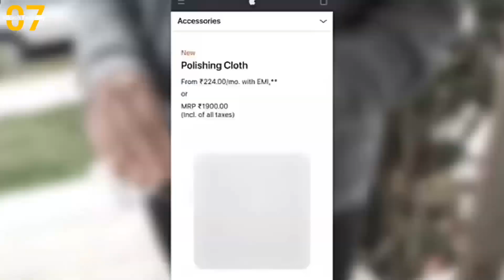Big Truck VS Bullet Proof Glass|Will It Break|Iphone Fact vs Lava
Smokers Lungs Vs Healthy Lungs|Apple Iphone Vs Hydraulic Vs Crushing Lava
जानिए सिगरेट पीने से क्या होता है ? | How Cigarettes Affect Your Body
फेफड़ों को साफ करके धूम्रपान के प्रभाव को कम ch| Effective Lung Cleanse For Smokers
सिगरेट छोड़ने के बाद आपके शरीर में ये होगा | Smoking Side Effects In Hindi
बीड़ी VS सिगरेट | हमारे शरीर को सबसे ज्यादा नुकसान क्या पहुँचता सिगरेट या बीडी |
Cigarette vs Biddi
Smokers lungs versus healthy lungs
Detox Smokers Lungs Naturally | s साफ़ करने का तरीका | Yatinder Singh
How Does Lung Transplant Works? | Human Lungs Transplant (Urdu/Hindi)
Anti-smoking Ad: Smoking Causes Emphysema, Lung Cancer
फेफड़ा कैसे काम करता हैं - how do lungs work in hindi
300 CIGARETTE VS 1 HUKKAH WHICH IS MORE HARMFUL ?
मात्र 15 घंटे में फेफड़े की सारी गंदगी को बाहर निकाले । फेफड़े की सफाई - Lungs Cleansing Drink
Dropping Samsung Galaxy S20 vs iPhone 11 Pro Down Spiral Staircase - 200 Feet - Will It Survive?
Oneplus 9 Pro Vs iPhone 12 Pro Max - Best
Pick ?
iPhone 6 VS iPhone 12 Bend Test
iPhone V/S Samsung - Hammer Test | Mridul Madhok
Samsung All Folding phone VS iphone 13 Pro max
Drop Test
iPhone 13 Pro Max vs. S21 Ultra
Drop Test
iPHONE 12 PRO MAX vs iPHONE 13 PRO MAX
Lava vs iPhone vs Nokia देखकर
होश उड़ जायेंगे |Lava Vs Iphone Vs Nokia
Lava vs iPhone vs Nokia होश उड़ जायेंगे
Apple 12 pro Max vs Samsung S21 Ultra vs Mi 11 Ultra zoom test
Ye Kya Ho Gaya?? Paise Barbaad?? iPhone 12 Mini vs Freezer Part
fake I phone 12 pro max fast copy
unboxing
iPhone vs Android - which can RAP better?
Why Iphones Are EXPENSIVE? | | Mridul Madhok
iPhone 13 Pro कितना मजबूत हैं।
Fake i phone 11 into xr
iPhone 12 Display Test | why iPhones are so expensive | The
Pratham |
Hand Made iPhone 12 Pro Max - Apple
10,000 iPhone 12 pro max Domino effect run
iPhone has this Secret Feature! *Eject Water*
iPhone 12 Pro Rolex
iPhone 12 Mini Under The Scope
iphone XR Red vs iphone XR Black | Speed Test
iPhone vs Android - which one can SING better?
Switching from Android to iPhone 6 Problems at Gre GIF & ?? | Android vs
iPhone Smartphone
Samsung vs Apple - Which is bigger? [Company Comparison 2021]
LASER VS IPHONE 12 PRO
आईफोन के बारे में 30 तथ्य || 30 facts about
iPhone.
iPhone में ये छेद क्यों होता है? | Usage Of Hidden Hole In iPhone | Most Amazing
Facts | FE Ep #114
iphone के लिए Apple का अनोखा Update Amazing Facts
iPhone में Dual Sim क्यों नही होता? | Amazing facts about iPhone Jaggi Aloarkh
Amazing Facts About Steve Jobs | Apple | Steve Jobs
Mazza Aa Jayega - Random Amazing Facts - FactTechz Enigmatic Shorts Ep 3
Samsung Brand Ambassador Also
Uses iphone X Caught On Live Tv
आज देखलो iphone 13 की मजबूती amazing Facts facttechz it's Dhakad
99% लोग kim jong का ये Facts नही जानते l@Facts Khojer| kim jong un |facts about north korea
क्या हुआ जब 100 Chargers से iPhone को Charge fu | Fact Flyerz
Apple Logo छिपाने के फायदे | Amazing Facts
असली Diamond को कैसे पहचाने? | How To Identify a Real Diamond? | Most Amazing Facts | Facts | FE #53
हीरा Sabka Baap - हीरा इतना महंगा क्यों है? Why Are Diamonds More Expensive Than Gold? - AMF Ep 57
Diamond Vs Hydraulic press देखकर होश उड़ जायेंगे
Giant Hammer VS 50mm Bullet Proof Glass - मोदी जी कि कार का बुलेट प्रूफ कांच Vs
हथोड़ा
Bulletproof Glass Vs Potato Canon - Shocking Results
Bulletproof glass देख होश उड़ जायेंगे
vs Spike ball
vs Spike ball
Bulletproof Glass Vs Bullet | IT Bulletproof Glass 50cal की गोली को रोक पाएगा
bullet Proof glass आपको गोली से बचा सकता है क्या|| Crazy xyz new video#Experiment#shorts
50CAL VS BULLETPROOF GLASS
Will Bulletproof Glass Stop A .50 Cal?
slow motion Richard Ryan
HIDRAULIC PRESS VS bulletproof glass
Bulletproof Glass | Outrageous Acts of Science
Diwali Anar Vs Bulletproof Glass - Will It Survive?
Will $15000 Of Bullet Proof Glass Stop A 50 Cal?
Just how tough is Security Glass?
How Many Bulletproof Glass Windows Stops This Wrecking Ball?
Adorable Ambush
Experiment: LAVA vs BULLETPROOF
GLASS
About Us
Welcome to the VikashFactBoy Channel. Here, we upload
 videos on some of the most diverse and interesting
 topics based on real facts. Such as Education,
 Technology, Science, History, Facts, Myths, Business,